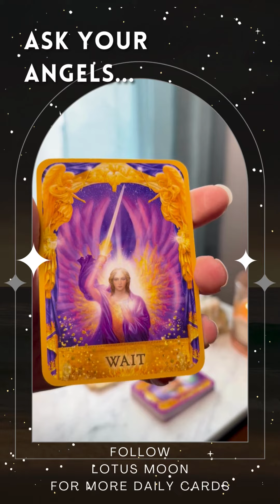Look for a sign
Right now you need to focus on forgiveness and trust that your angels will guide you in the right direction. Look for a sign from your angels.

🟢 Back one of my projects on Kickstarter or get updatess when I launch a new project